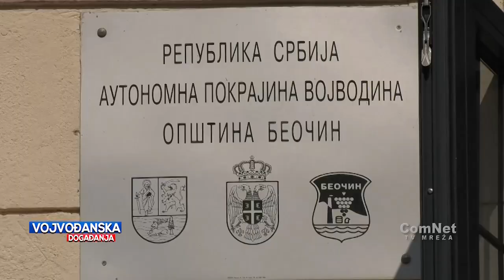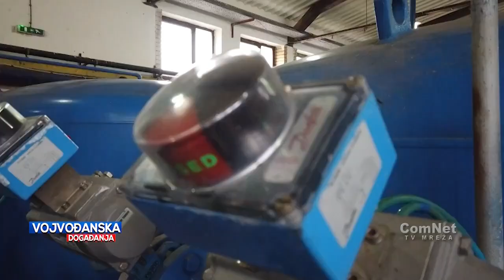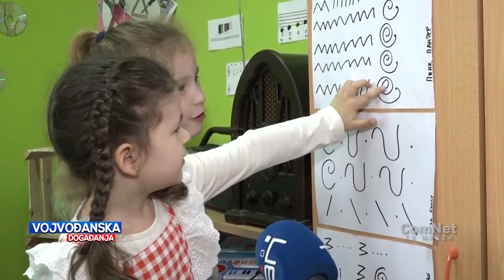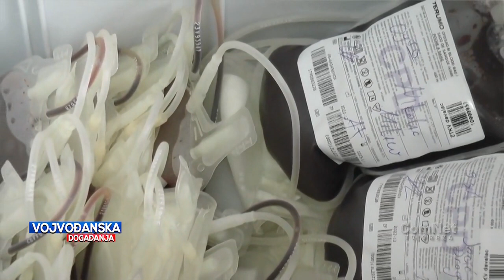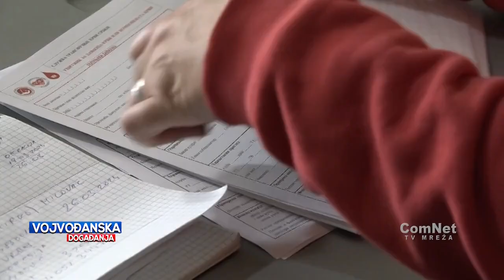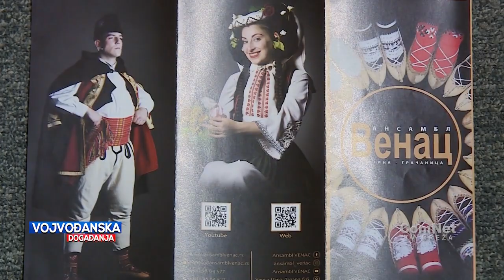Vojvođanska događanja 15.03.2024.